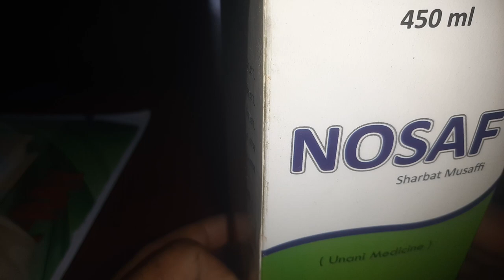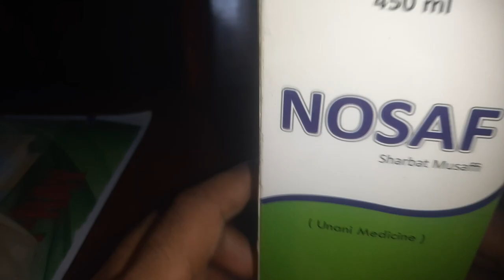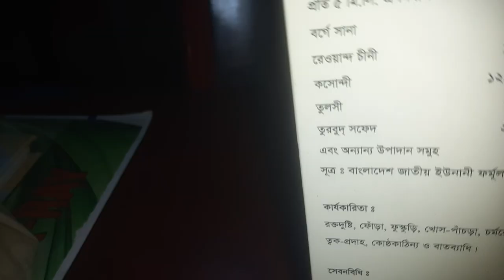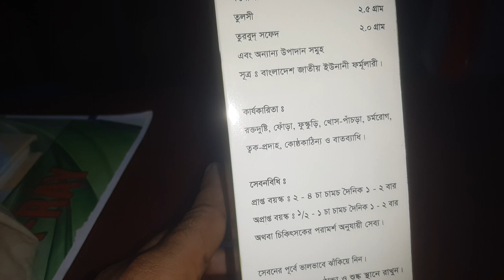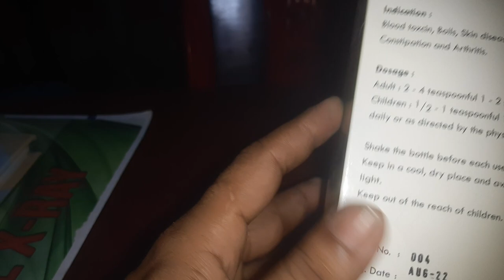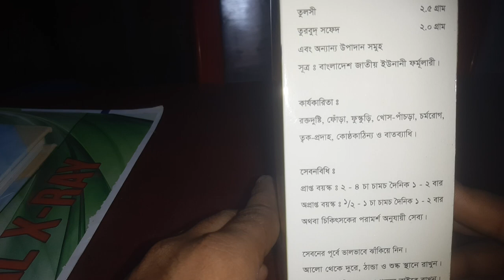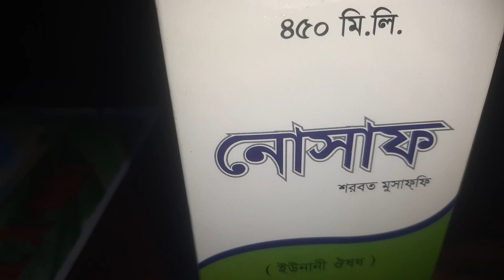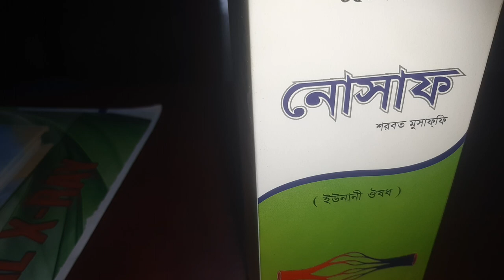Permanent relief from itching | চুলকানি থেকে চির মুক্তি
এ জন্য আমার অনুরোধ রইলো
 আপনারা এ ভিডিও টি না ট্রেনে ট্রেনে শুরু থেকে শেষ অব্দি ভালভাবে দেখুন এবং প্রাণভরে উপভোগ করতে থাকুন ।

This is Mohammad Soyaaive hasan Sohel I will share my  trick to earn money online. Also if you feel you need help instantly and you can not wait until I finish my video tutorial please feel free to contact. best way to contact with me is my Facebook page. I always check all messages something for my busy schedule I might reply late. or I will create a video that can help you to get your answer.

                                                                     BD SHOP এর
                                   যেকোনো ধরনের পণ্য কিনতে চাইলে ক্লিক করুন এখানে